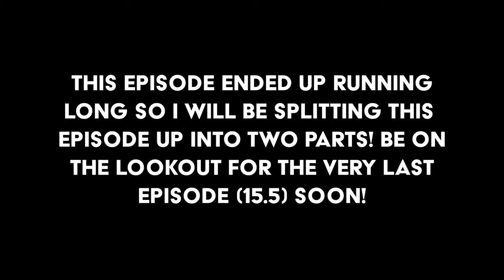Subnautica // Episode 15 // THE FINALE - PART (1/3)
In this episode we venture into the final alien facility!
 - All videos are highlight reels of past Twitch streams!